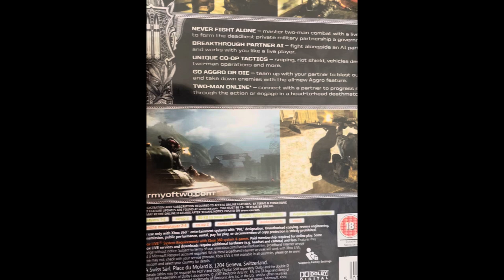Xbox 360 Army Of Two